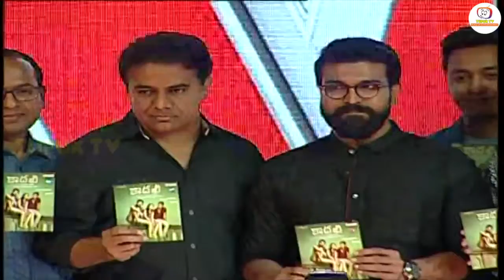telangana minister KTR produced a telugu film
ఓ తెలుగు సినిమాను కేటీఆర్ నిర్మించారని చెప్పుకుంటున్నారు. అది ఎంత వరకూ నిజమో గానీ మొత్తం మీద ఈ వార్త ఫిల్మ నగర్ లో చక్కర్లు కొడుతోంది.